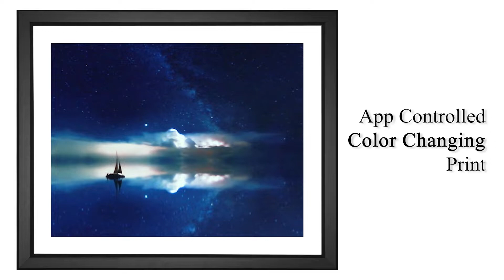EFX™ Gallery- Rowboat Milky Way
EFX™ Gallery Presents: Rowboat Milky Way by Joe Plenio